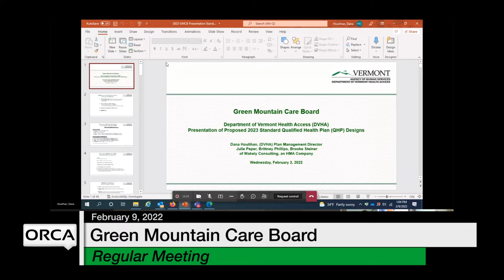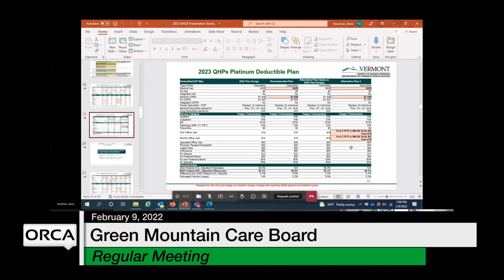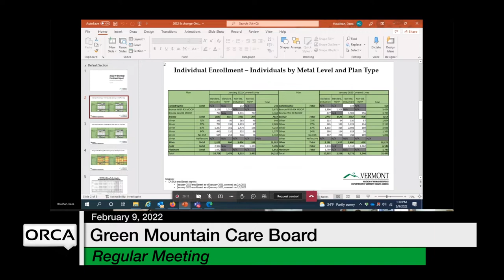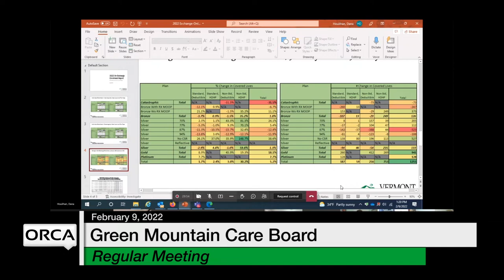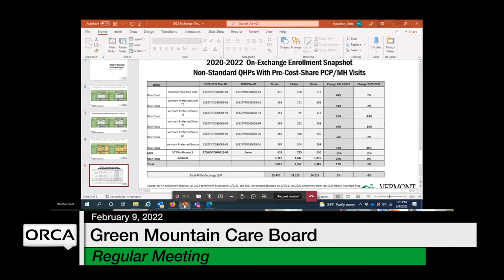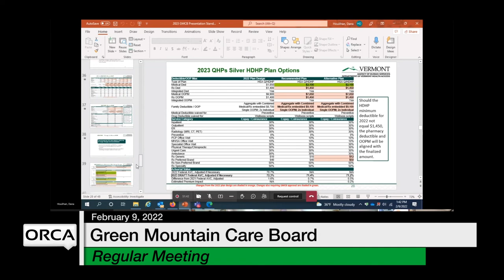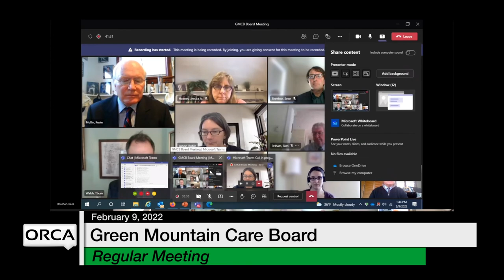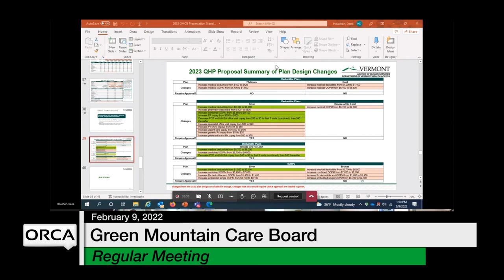Green Mountain Care Board - February 9, 2022 [GMCB]